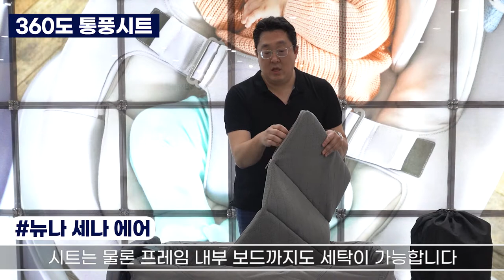2020 베이비페어 현장에서 전하는 뉴나 세나에어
코로나때문에 베페 가기 꺼려지시죠?
베이비페어 방문하지 않아도
현장 직원의 설명을 들을 수 있도록 마련한

통풍성을 업그레이드한
이동형 아기 침대

여름휴가 기간 가족여행, 캠핑, 친지방문... 언제 어디서나 편리한 이동
유모차보다 손쉬운 원터치 퀵폴딩 시스템
통풍성 통과 기준치의 4배(유럽 TUV 테스트)
아기침대 모드와 플레이야드 모드 2단계 확장
친환경 인증 소재만 사용하는 뉴나의 리얼 프리미엄 아기침대